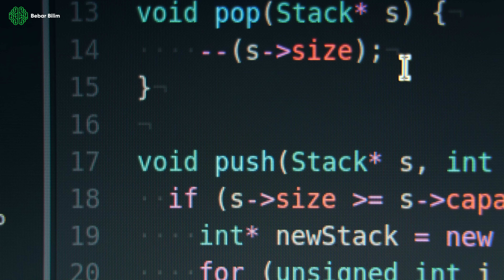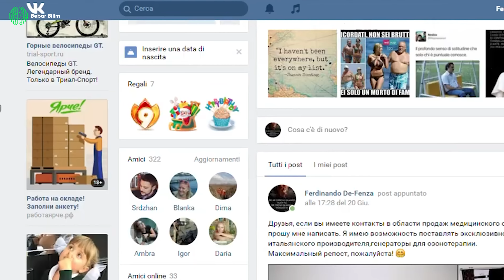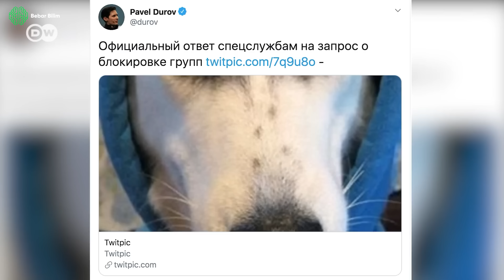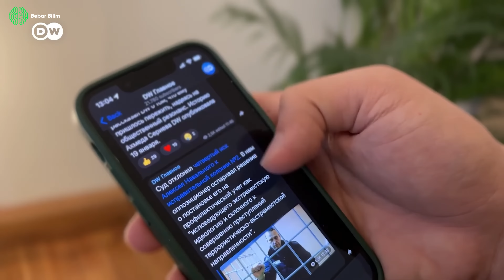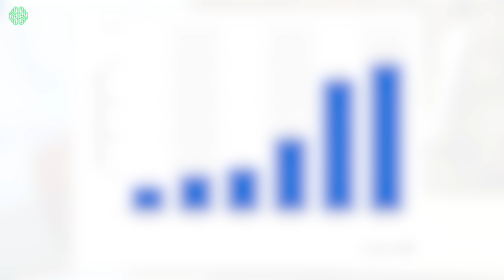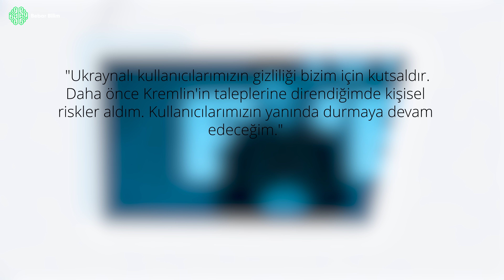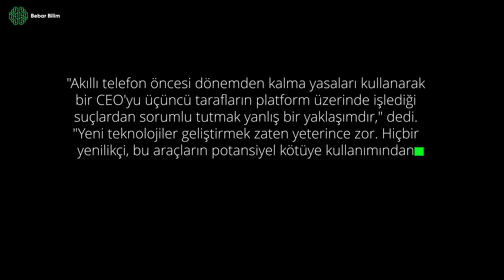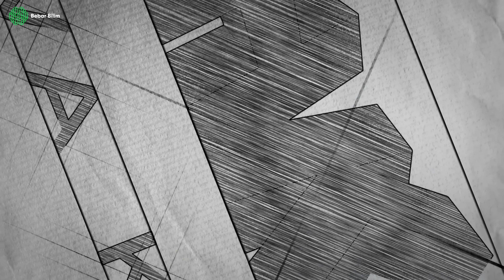Rus 'Zuckerberg' Pavel Durov'un İlginç Hikayesi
Sovyetler Birliği'nin son demlerinde, Leningrad'ın dondurucu soğuğunda dünyaya gelen bir çocuk... Kim derdi ki bu çocuk, yıllar sonra milyonlarca insanın hayatını değiştirecek, hükümetleri titretecek ve özgür iletişimin sembolü haline gelecekti? Diğer taraftan da modern dünyanın en garip, en tartışmalı karakteri haline gelecekti. Bu, Pavel Durov'un hikayesi. "Rus Zuckerberg" lakabıyla anılan, ama belki de bu unvanın çok ötesine geçen bir adamın öyküsü...